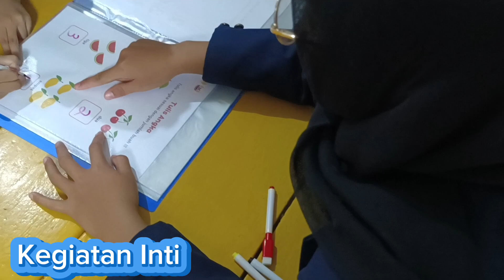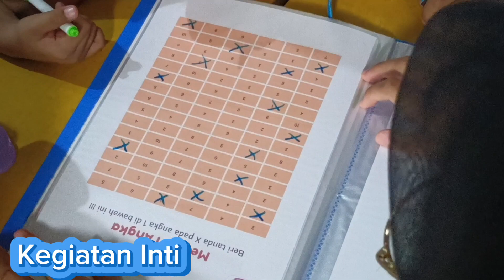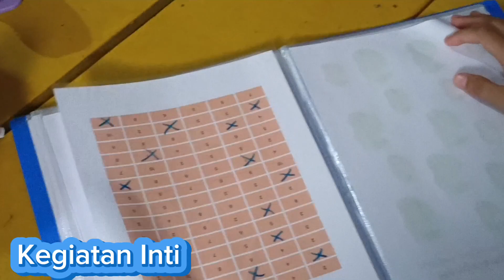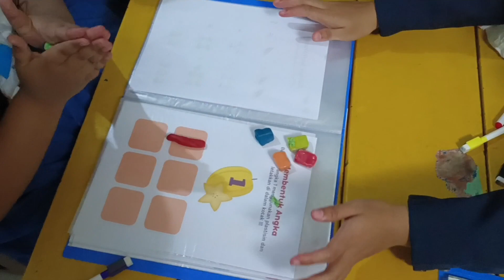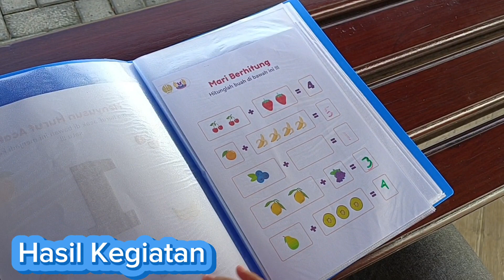2022 B | IMPLEMENTASI MEDIA QUIET BOOK "Mengenal Angka 1"